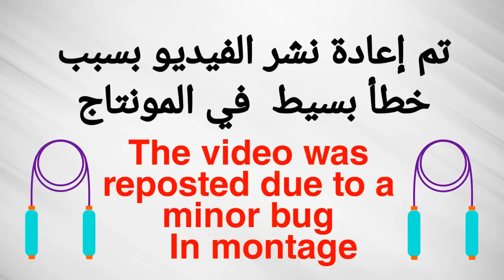8 دقائق في اليوم للحصول على البطن في اسبوعين ( بدون معدات وفي أي مكان )Abs workoyt home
هذه هي الطريقة الحقيقية لشد البطن وحرق الدهون في وقت قصير تحدي شد البطن في المنزل
يبدو أن الجميع يطلبون جدولًا تدريبي سريعًا وقصيرًا ، لذلك أعددت جدولًا تمارين مدته أسبوعين لمساعدتك على شد وابراز  عضلات البطن كامل وفقدان الوزن في وقت قصير مدة تدريبي 8 دقائق يومين فقط طوال 6 مرات في الأسبوع